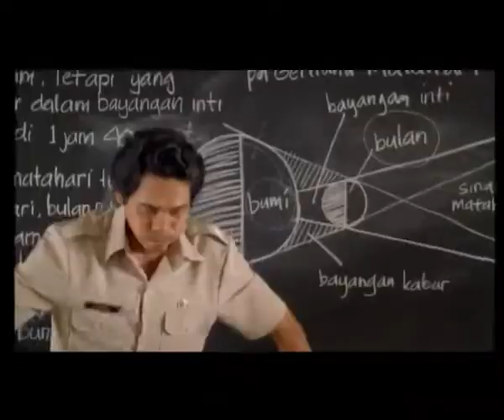Iklan Djarum edisi Ramadan Tahun 2007 | Iklan Jadul Ramadan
Kita masih telanjang, dan benar-benar bersih,
Iklan ramadan djarum selalu berhasil memberikan kesan bersabar dan ambil hikmahnya dengan baik wkwk.